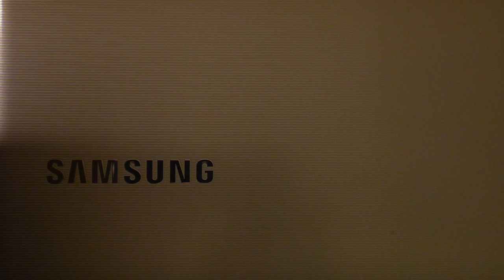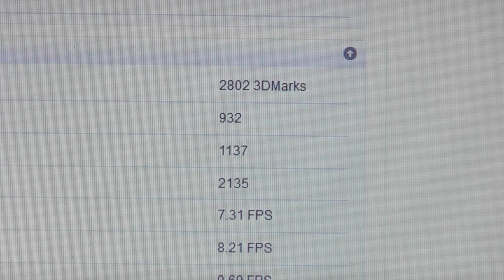Samsung 3-Series Review - Theje's Notebook Reviews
Theje reviews the new Samsung 3-Series.  In this video is the Samsung NP305 entertainment notebook.

Theje's Funky Soundtrack #1, available now on eBay!  Only $4.50:

Samsung NP305 Specifications:
-AMD A6 3400M APU (1.6 GHz rated CPU, 2 MB L2 cache)
-Radeon 6520G GPU
-4 GB DDR3 RAM
-320 GB 5400 RPM HDD